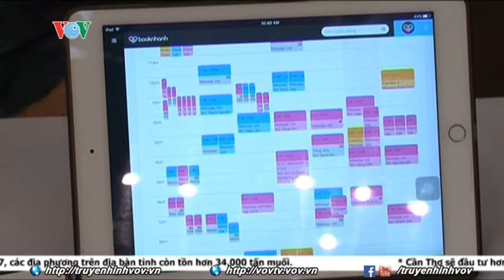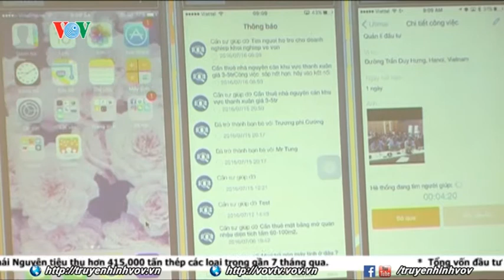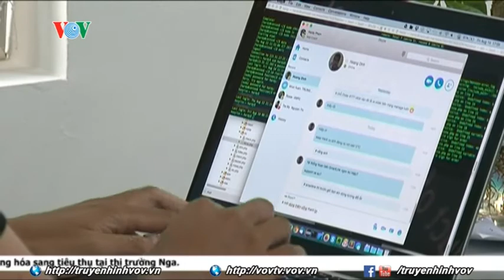Những rào cản đối với startup Việt Nam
Cộng đồng startup Việt Nam đang phản đối mạnh mẽ điều 292 của Bộ luật Hình sự năm 2015, “tội cung cấp dịch vụ trái phép trên mạng máy tính, mạng viễn thông”, đặc biệt là quy định tại điểm e, khoản 1 điều 292 “các loại dịch vụ khác trên mạng máy tính, mạng viễn thông theo quy định của pháp luật” vì theo họ, đây chính là rào cản đối với những startup.